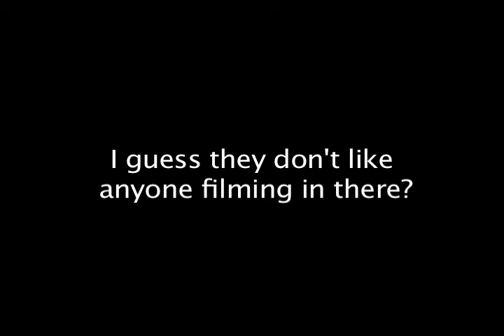Fred Stuhr 022 art store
No filming allowed in art stores, as you may or may not know, national security al Qaida etc.